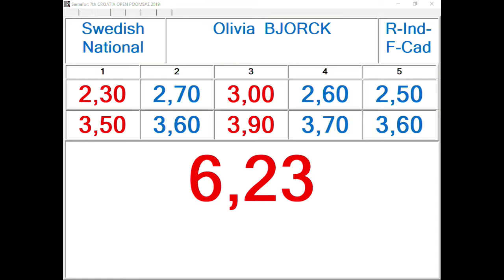R Individual F Cadet Round 1 Olivia Bjorck, SWE 12,23